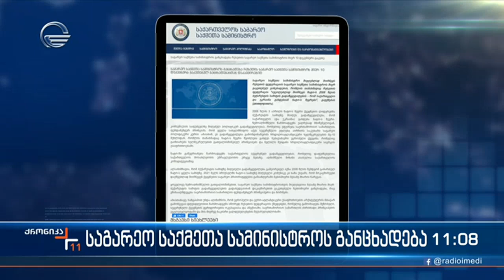ქრონიკა 11:00 საათზე - 11 დეკემბერი, 2021 წელი